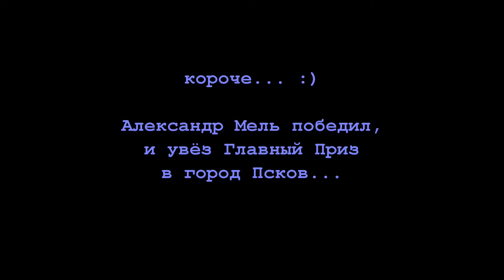замедляшки :) к матчу Мель А.(Псков) - Чирков А.(СПб) настольный теннис 07.08.16